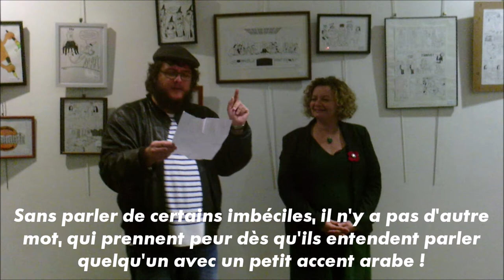Mon discours (extraits) au vernissage de mon exposition à la mairie de quartier de l'Europe (Brest)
L'exposition, intitulée "Les petits dessins du professeur Blequin" sera visible jusqu'au 29 novembre aux horaires d'ouverture de la mairie (31 rue Saint-Jacques, Brest). La dame à côté de moi est Frédérique Bonnard-Le Floc'h, conseillère municipale. En raison de l'acoustique discutable de la salle, la vidéo est sous-titrée.